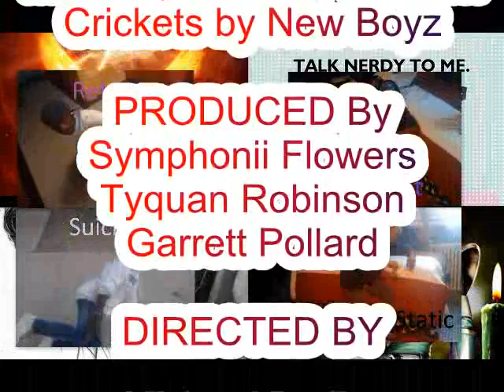Team Riot Xclusive Ep 2-Midnite Walk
Walkin from Garrett Concert